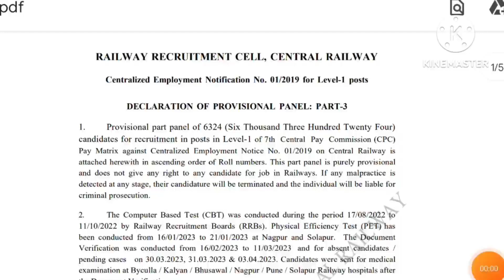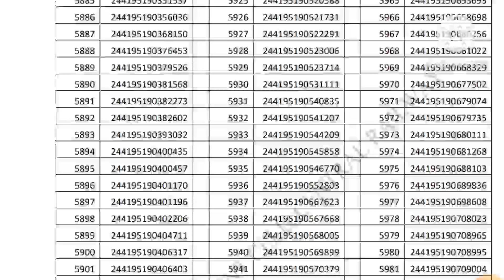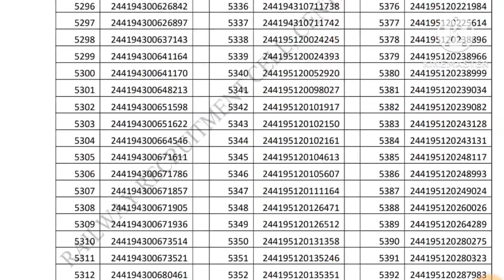RRC Group D Mumbai CR panel List jari || Normal Student Panel list